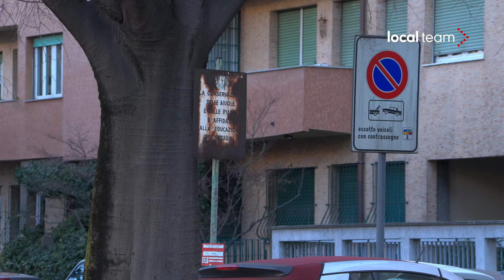Milano, soffia forte il vento: raffiche in intensificazione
Soffia forte il vento su Milano. Dalle 10 del mattino le raffiche si stanno intensificando. La protezione civile ha diramato allerta arancione.